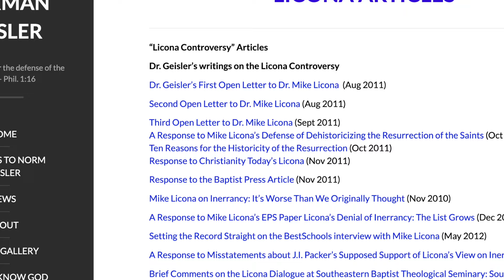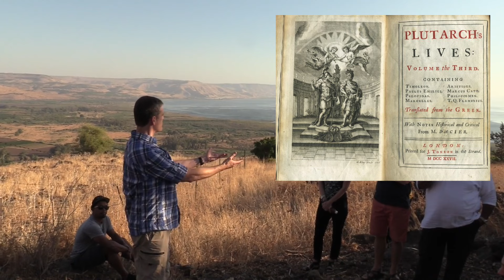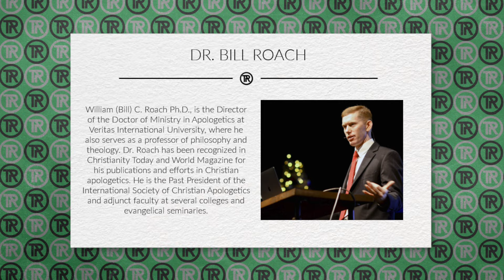Mike Licona SPEAKS OUT After SHOCKING Allegations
Norman Geisler, and JI Packer were involved in the crafting of what is known as the Chicago Statement on Biblical Inerrancy. Geisler thought that Licona’s views placed him outside of what is acceptable within the Chicago statement. JI Packer passed away in 2020, and he has often been cited as agreeing with Geisler about Licona’s work. Yet, it’s also been suggested that Packer actually agreed with Licona, and thought his work could be consistent with the Chicago statement. On the one hand, Packer endorsed Licona’s book on the gospels, on the other, Geisler says the following, “Packer insisted that he strongly stands by both his affirmation of the ICBI statements on inerrancy and that Licona’s views were categorically contrary to it.”

Recently, a critic of Dr. Licona (Dr. Bill Roach) has challenged Licona on his thoughts on Packer, as well as his understanding of the Chicago Statement, inerrancy, and inspiration.

Now Licona, Dan Wallace, Paul Copan and others discuss what JI Packer actually said about these matters in their presence.

Help us out and get ebooks, seminary-level courses, extra episodes, and more